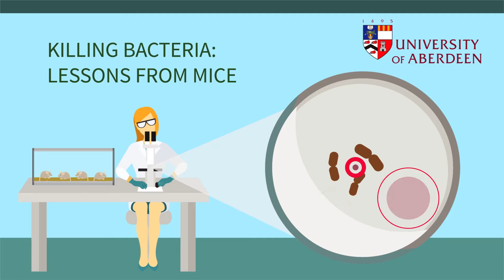Killing Bacteria: Lessons from mice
Bacterial infections are becoming increasingly resistant to existing antibiotics and without the availability of new drugs they will represent a global health threat. Interestingly, many animals are able to fight off some of these infections with their natural immune defences.

Dr Stefania Spano is investigating how the mouse immune system works to kill off bacteria, with a view to use this knowledge for the development of new anti-bacterial drugs.